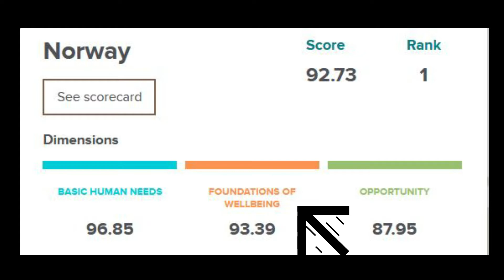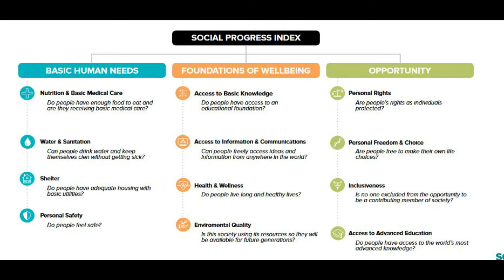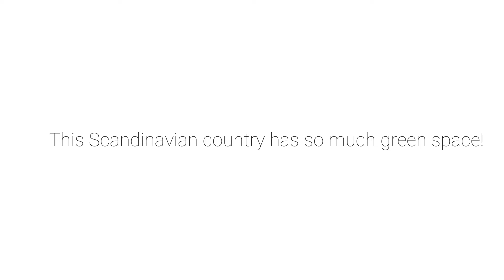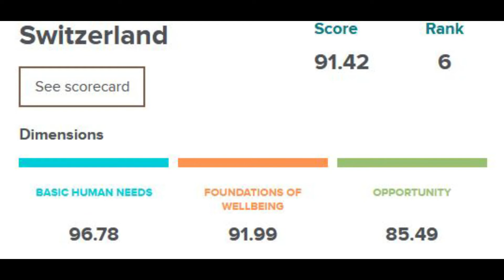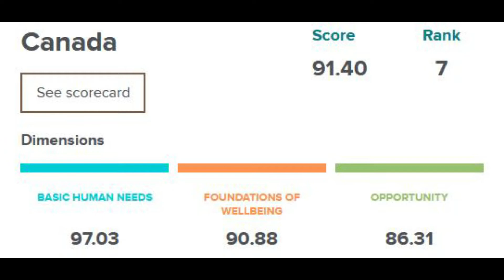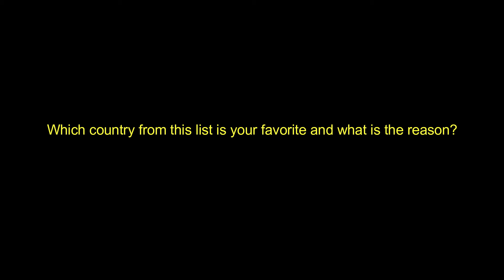ഇവർ സമ്പന്നർ | 13 Rich Countries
Ningade abiprayathil sambannaraya ragyangal ethokke anu ?